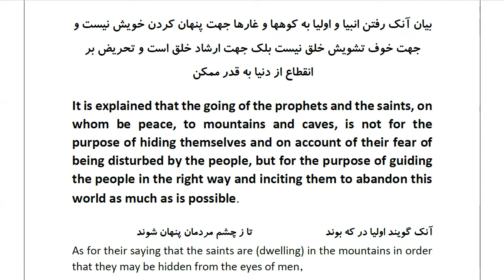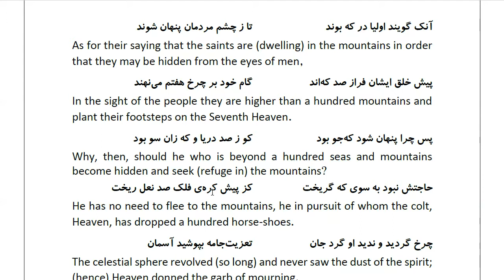Masnawi Rumi: In Farsi with English Translation: Part 493: It is explained that the going